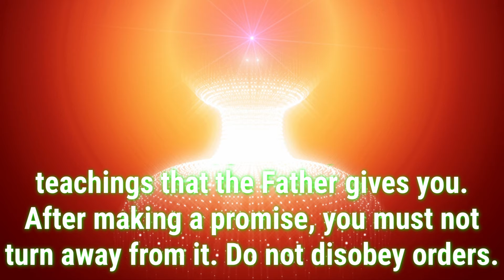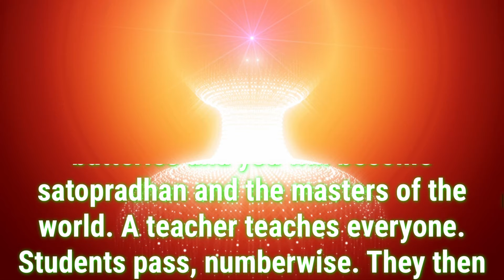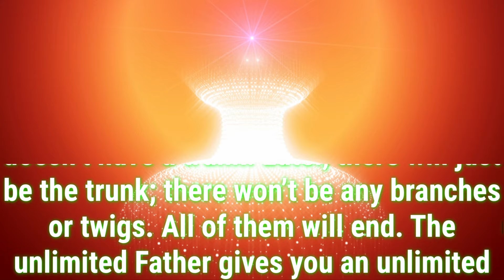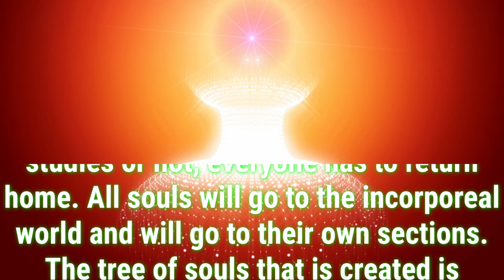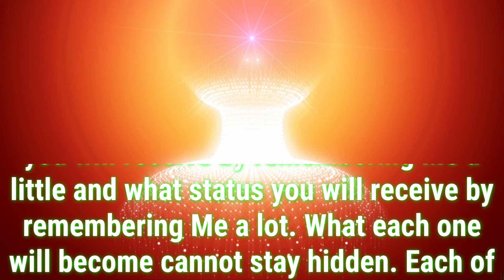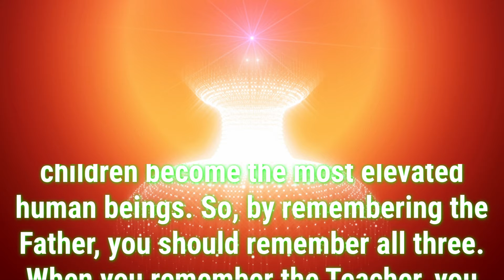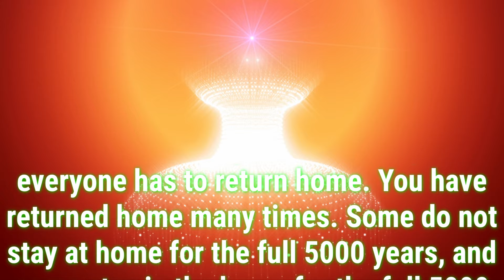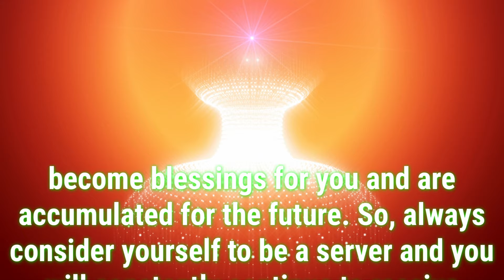Daily Murli English 23 April 2024|murli in English|English murli today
There are two types of murli:

1. Sakar Murlis refer to the original orations BKs believe to be the Supreme Soul speaking through Brahma Baba.
2. Avyakt Murlis are spoken by BapDada.